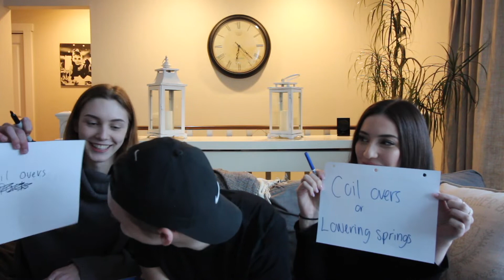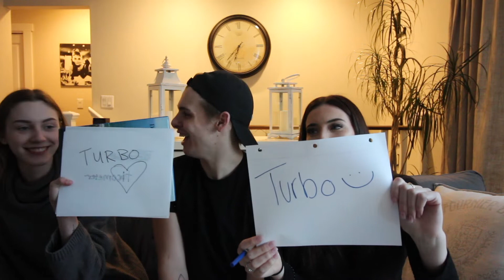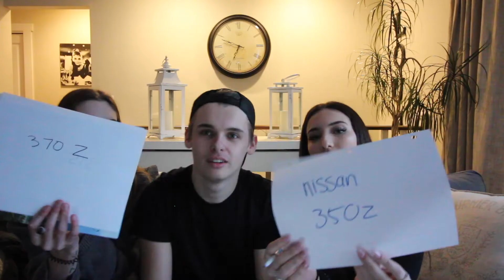2 GIRLS... 1 GUESSING GAME (Ft. Britney and Jasmine)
BRITNEY'S IG: @BRIITNEYMCEWEN
JASMINE'S IG: @JASMINE.THORNE